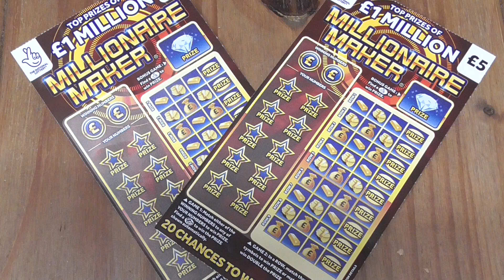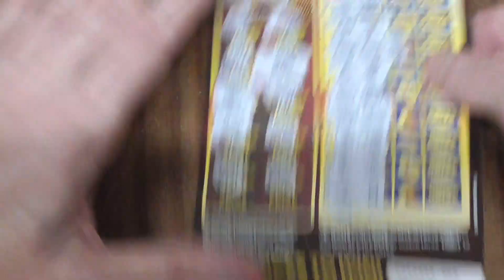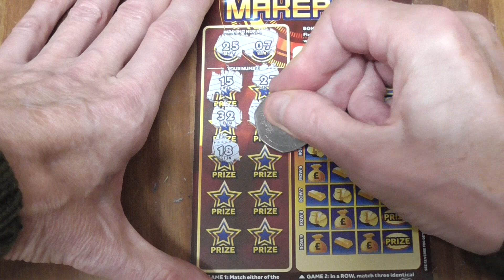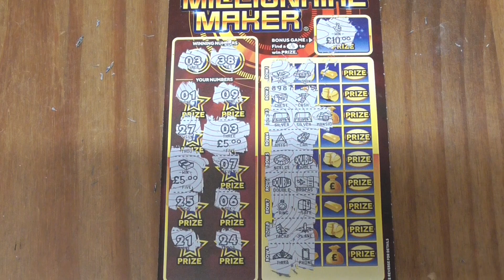scratch cards nice winner